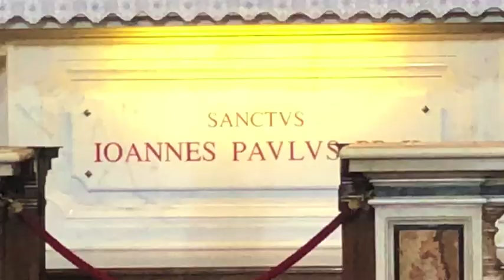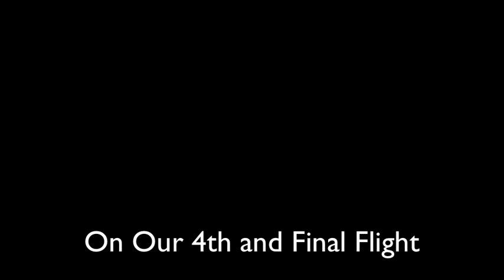We Saw THE MANGER??? (European Vlog Part 3!)